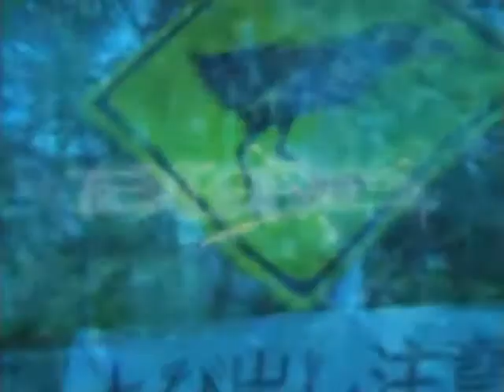Blood+ Bloodrocuted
Anime: Blood+
Song: Bloodrocuted
Artist/Band: Dethklok